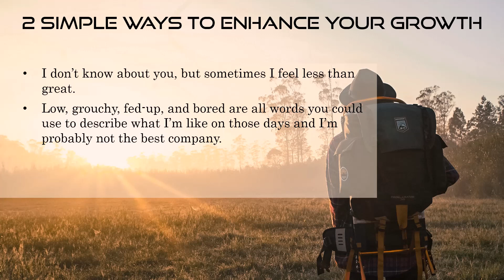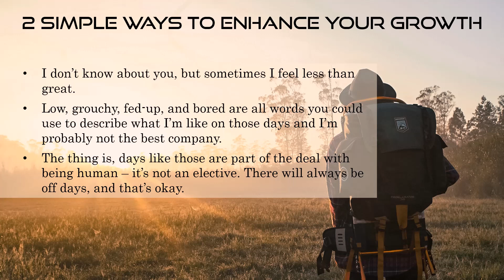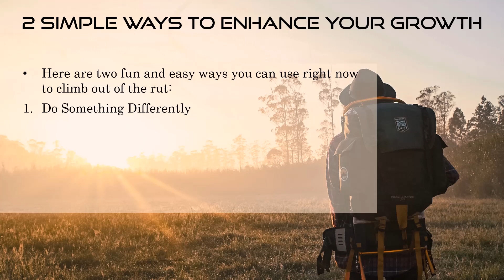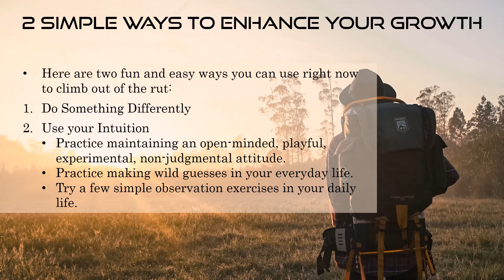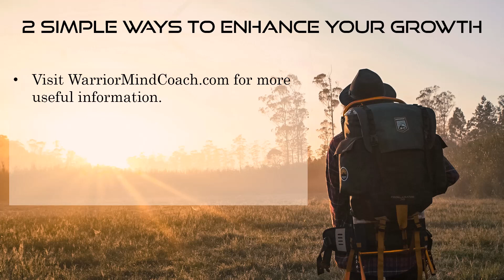Enhance Your Growth - Warrior Mind Podcast #622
In this episode of the Warrior Mind Podcast, I’m going to discuss 2 Simple Ways to Enhance Your Growth.